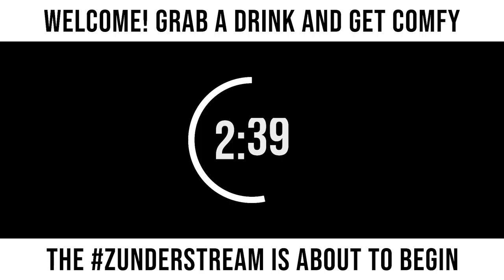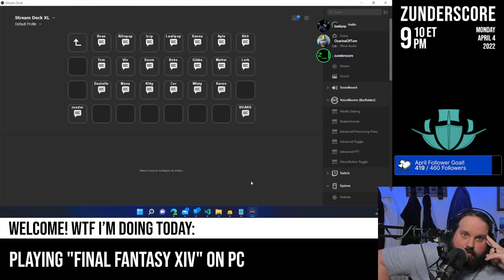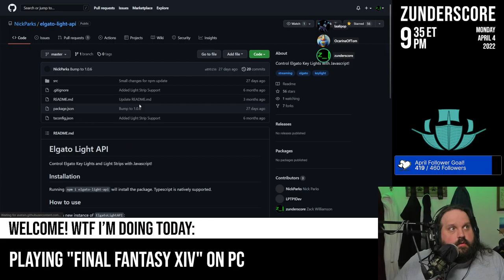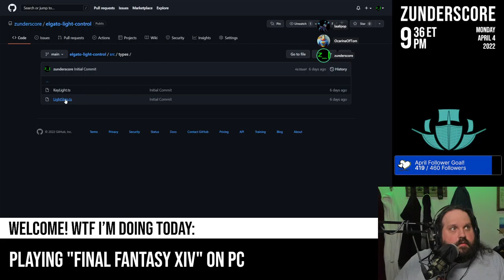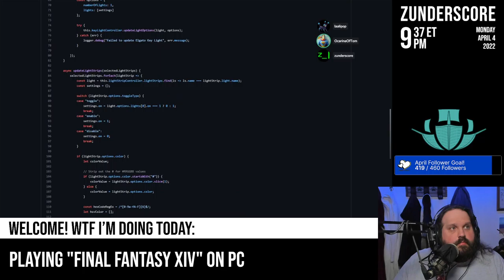zunderstream Show Archive - 2022-04-04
🎬: "Ice bear has errands to run MMOndays !youpick !fleet !merch zunderstream"